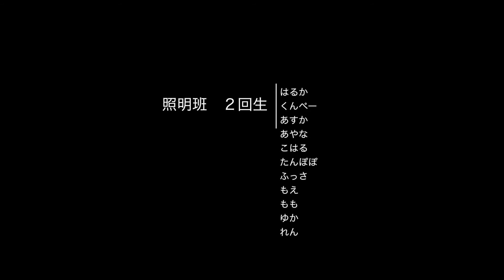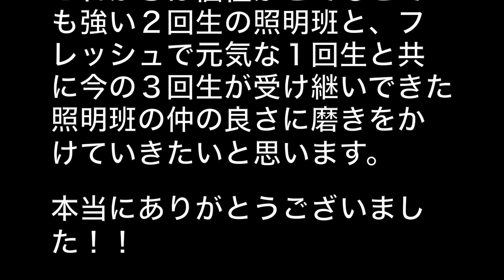バレダン 2014 照明班送り出しmovie